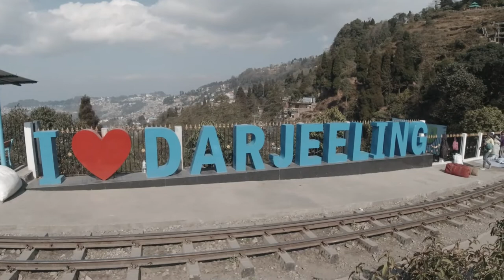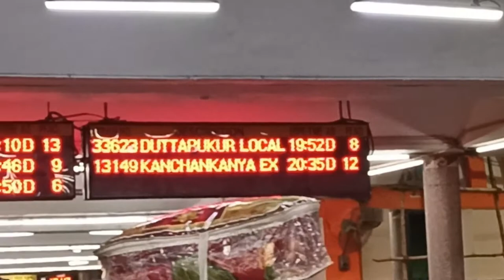Bari theke beria porlam🎊🎊 II DARJEELING vlog Part 1II SSP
Hello guys
We are going to Darjeeling.
Your 1 like inpires us to work harder.